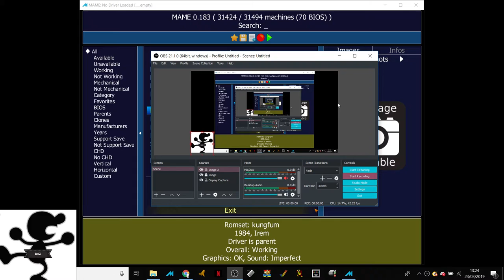Kung Fu Master [MAME] (101770)